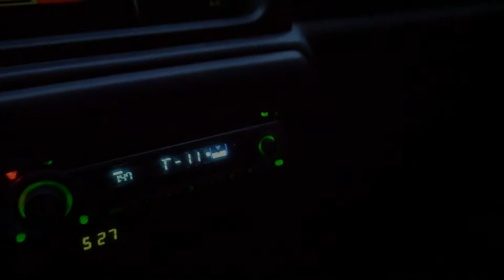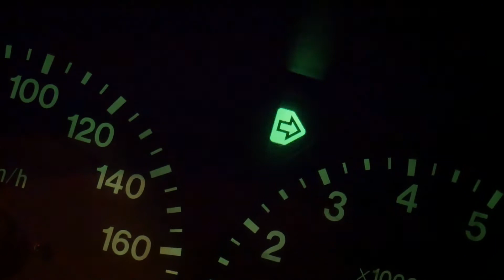SHE LOVES SUPRISES! - Vlog 369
When was the last time you suprised someone with a kind gesture?